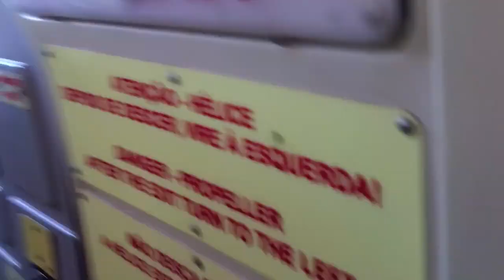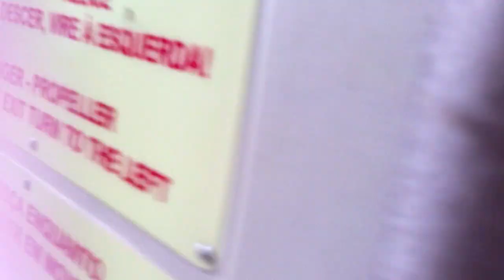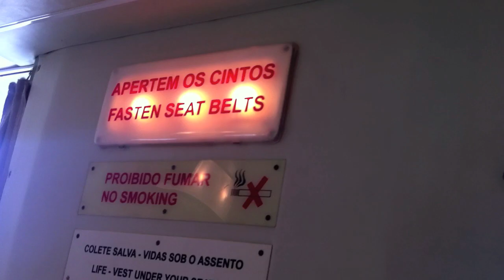Vôo de Rio Grande a Pelotas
Os 57km do aeroporto de Rio Grande (RS) ao aeroporto de Pelotas (RS), a bordo de um 'L 410 UVP-E20' da empresa tcheca LET Aircraft Industries. Decolou aproximadamente às 18:17 de 24/2/2012.